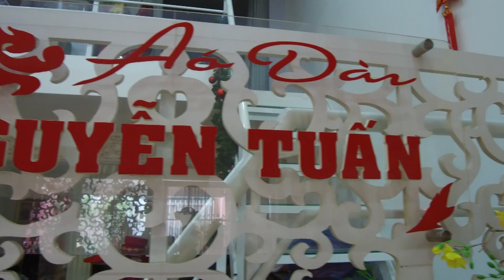AO DAI NGUYEN TUAN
trang phục dân tộc, áo dài, thương hiệu